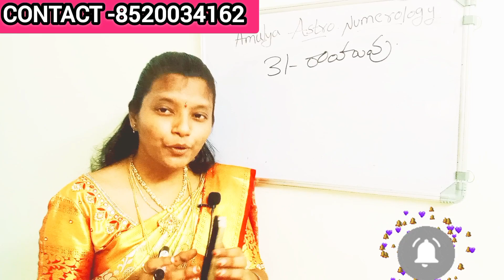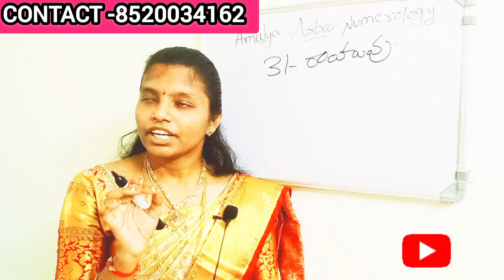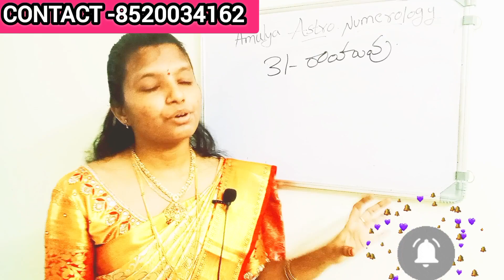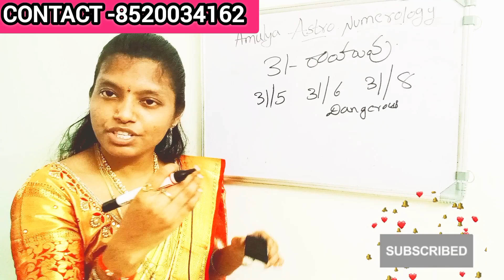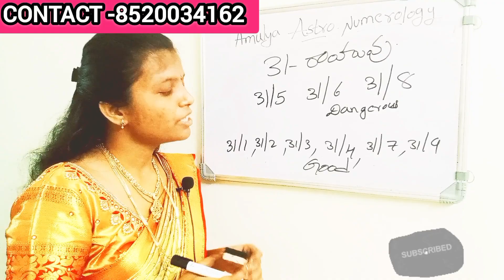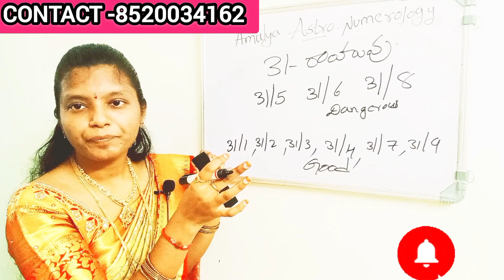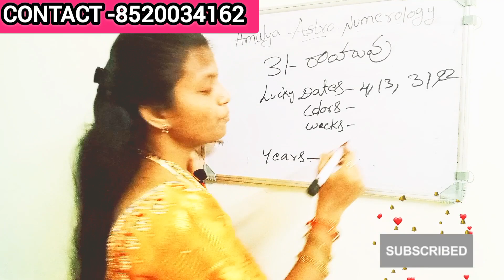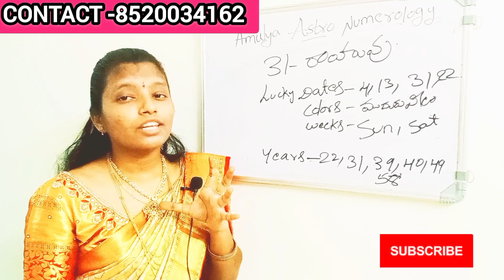31 తేది పుట్టిన వారి అధిపతి,కలిసి వచ్చే వృత్తులు,వారాలు,నెలలు,తేదీలు సంవత్సరo,ఉద్యోగ,కష్టాలు!!Amulya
31 తేది పుట్టిన వారి అధిపతి,కలిసి వచ్చే వృత్తులు,వారాలు,నెలలు,తేదీలు సంవత్సరo,ఉద్యోగ,కష్టాలు.?

NAME CORRECT FOR ANY PURPOSE,
FOREIGN CHANCE,
POLITICS NUMBER ONE POSITION,
BUSINESS LOSS TO GAIN,
CHILDREN NAME,
BUSINESS NAME,
MUHURTHALU,
MARRIAGE DATE FIXING
JOB GETTING,
MARRIAGE PROBLEMS,
PLACE VASTHU,
HOME VASTHU,
BUSINESS VASTHU,
సమస్య ఎధైనా సంప్రదించండి.
100% SOLUTION GUARENTEE